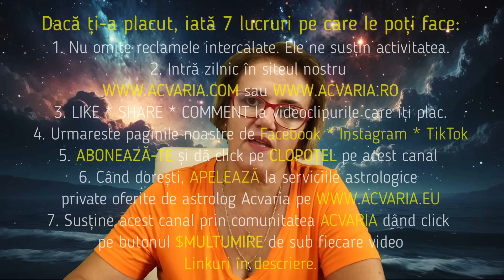MIERCURI 3 IULIE 2024 ☀♋ HOROSCOPUL ZILEI cu astrolog Acvaria 🌈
☀♋HOROSCOPUL DE AZI MIERCURI 3 IULIE 2024 cu astrolog Acvaria

MERGI DIRECT LA ZODIA TA
00:00 INTRO
9:19 Berbec
12:22 Taur
14:54 Gemeni
17:35 Rac
20:14 Leu
23:22 Fecioara
25:53 Balanta
28:54 Scorpion
31:24 Sagetator
34:19 Capricorn
36:52 Varsator
39:10 Pesti

ALTE DETALII IMPORTANTE
SEMNEAZA PETITIA ONLINE ”SUSTIN TRECEREA OREI DE NASTERE PE CERTIFICATUL DE NASTERE”

🟠🟠🟠RECOMANDARI:
1. Vezi horoscopul zilei atat pentru zodia ta NATALA, cat si pentru zodia ASCENDENTA. Esti nascut la granita dintre zodii si nu stii carei zodii apartii de fapt? Nu stii care e Ascendentul?